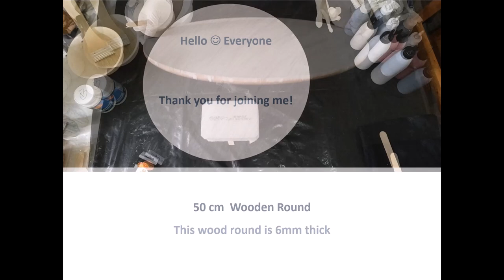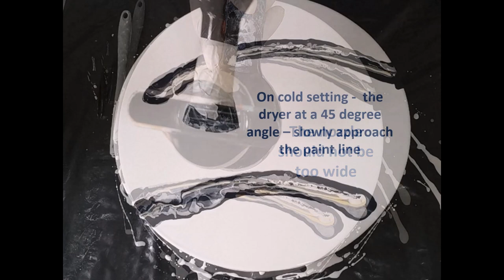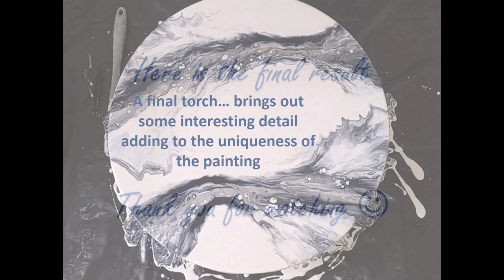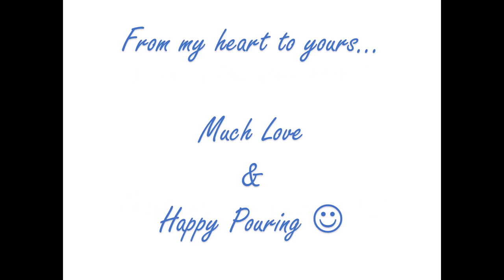#146 GET STARTED | HOW TO DO A DUTCH POUR | BEGINNER STEP BY STEP TUTORIAL | ACRYLIC POUR PAINTING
I hope I can inspire you to try your first Dutch pour with this tutorial.  I really struggled with Dutch pours when I just started my pouring art journey and decided to make this easy step by step tutorial to help anyone just starting out at this time. Dutch Pours make really beautiful art and you will enjoy making your own.
From my heart to yours - Much Love and Happy Pouring :) Bernadette, SIMPLY B ART

I am so grateful for your support of my growth and for following my acrylic fluid art journey.

Please LIKE, SHARE and click the RED SUBSCRIBE BUTTON at the bottom right corner on my videos and hit the Notification Bell if you would like to see more videos that uplifts and inspires.

***Pouring Medium Recipe***
I use a white craft glue and water mix as a pouring medium. It has given me beautiful results. I have a video on how I mix this pouring medium . Copy this link into your browser to view the full tutorial.

***Base Paint Recipe***
I use a variety of Acrylic Paint brands. Here is a video on how I mix my paints for a dutch pour. Copy this link into your brozwer to watch the full tutorial

I really appreciate all your support